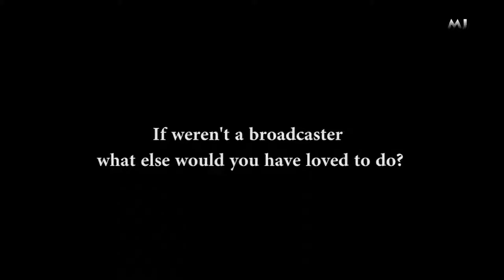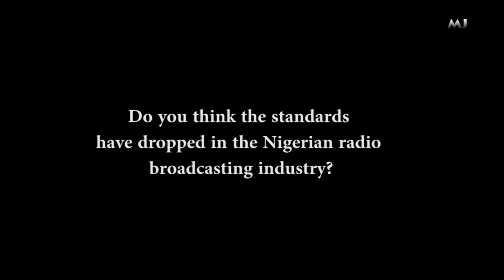Chico: My Uk to Nigeria experience!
Chico of classic fm shares his return experience and his love for acting. Would he leave radio for acting? find out and enjoy this exciting interview!